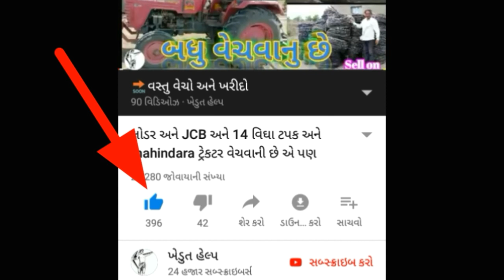મહિન્દ્રા 275 વેચવાનુ છે ¦¦ ट्रैक्टर बैचना है ¦¦ Mahindra 475 DI sell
અજય.ઝાલા" મો.વેચાય ગયુ છે તે માટે નંબર કાઢી નાખ્યો છે
ગામ,ચિધાજ
તા.કોડીનાર.
જી.ગીરચોમનાથ

સિલિન્ડરની સંખ્યા 4
ક્ષમતા, CC 2730
એન્જિન રૅટેડ આરપીએમ 1900
ટ્રાન્સમિશન ટાઇપ પાર્શિઅલ કૉન્સ્ટન્ટ મેશ ટ્રાન્સમિશન (વૈકલ્પિક) સ્લાઇડિંગ મેશ)
ગિયર્સની સંખ્યા 8 ફોરવર્ડ + 2 રિવર્સ
બ્રેક ટાઇપ ઑઇલ બ્રેક્સ (વૈકલ્પિક)
મુખ્ય ક્લચ ટાઇપ અને સાઇઝ ડ્યૂઅલ (વૈકલ્પિક)
લિફ્ટ ક્ષમતા હિચ ખાતે, કિગ્રા 1600 કિ.ગ્રા.
સ્ટીયરિંગ ટાઇપ પાવર સ્ટીયરિંગ (વૈકલ્પિક)
બળતણની ટાંકી ક્ષમતા, લીટર 47.5 લીટર
વ્હીલ બૅઝ મિમી 1945
ટાયર સાઇઝ, ફ્રન્ટ + રિયર 6.00X16 + 13.6X28/ 14.9(વૈકલ્પિક)

mahindra 475 di tractor price 2018,
mahindra 475 price,
mahindra ટ્રેક્ટર,
મહિન્દ્રા ટ્રેક્ટર ભાવ,
મહિન્દ્રા 275,
મહિન્દ્રા ટેકટર,
યુવરાજ 215,
mahindra ટ્રેક્ટર પ્રાઇસ,
મીની ટ્રેક્ટર,
મહિન્દ્રા ટ્રેક્ટર,
mahindra tractor 275 price,
મહેન્દ્રા ટેકટર ની કિંમત,
મહિન્દ્રા ટેકટર,
યુવરાજ 2150,
મહેન્દ્રા ટેકટર 275,